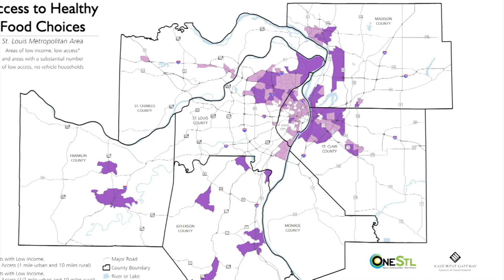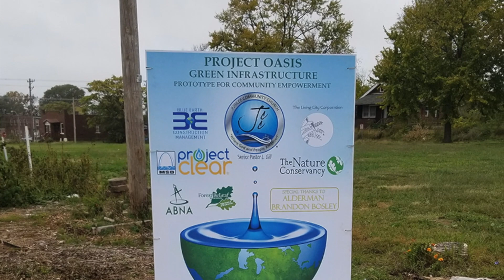St. Louis Urban Gardens | Living St. Louis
Multiple partners have helped create a neighborhood garden in North St. Louis. It is not only providing fresh produce where it’s urgently needed, but its hidden features will help improve the environment.